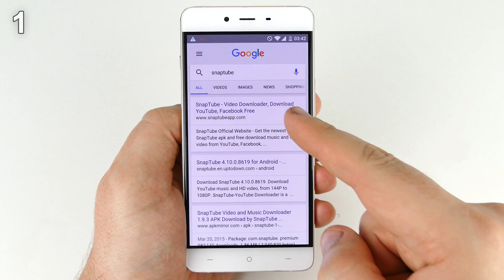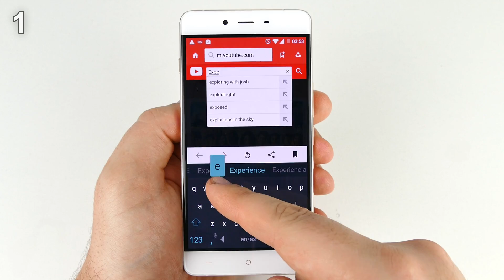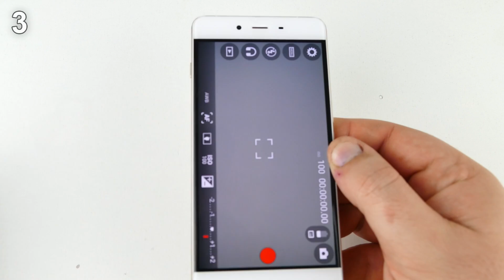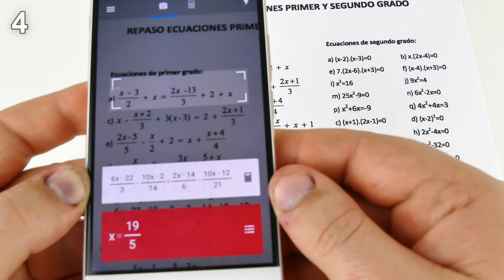5 LIFE HACKS para MOVIL, Celular o Smartphone - Experimentar en casa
En este vídeo te voy a mostrar unos de los mejores life hacks o  trucos para la vida real con móviles, celulares o smartphones.
1. Descargar vídeos desde cualquier plataforma
2. Juega a tus juegos sin ser interrumpido por anuncios molestos
3. Convierte tu Móvil en un potente microscopio usando agua del grifo
4. Resuelve cualquier problema de álgebra en un instante.
5. Crea tu propia lampara de sobre mesa.